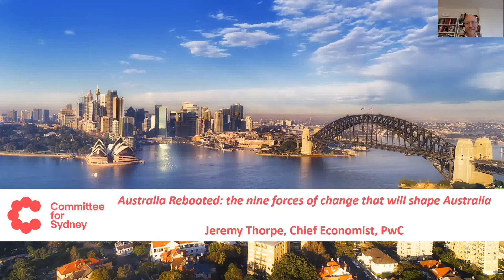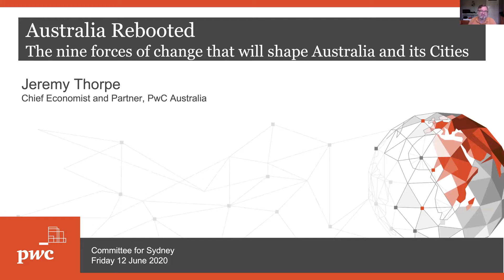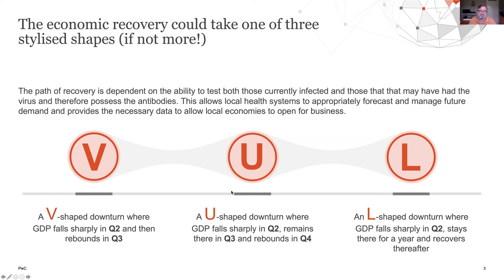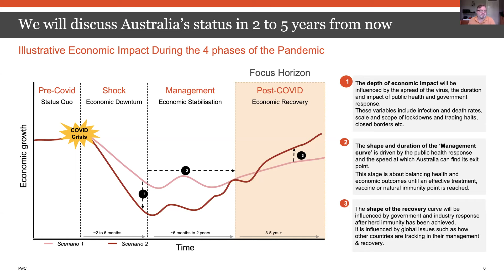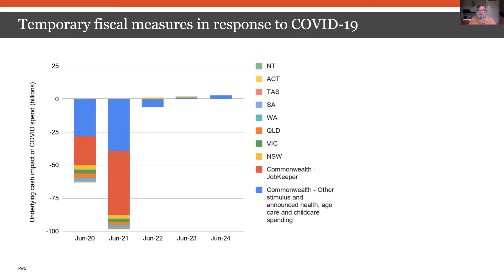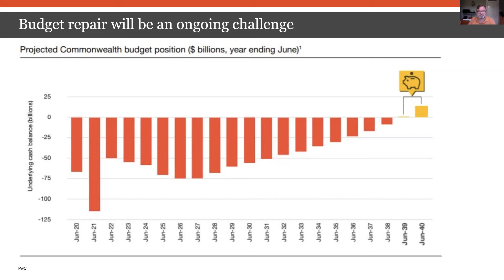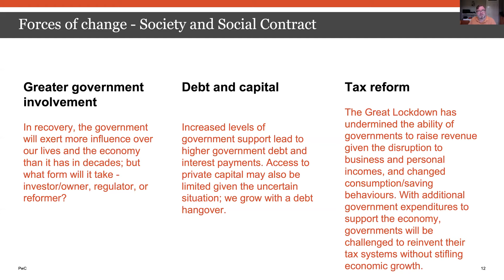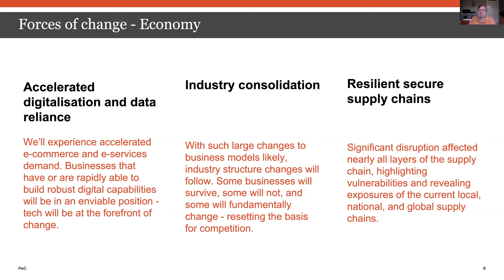Australia Rebooted with Jeremy Thorpe, Chief Economist, PwC